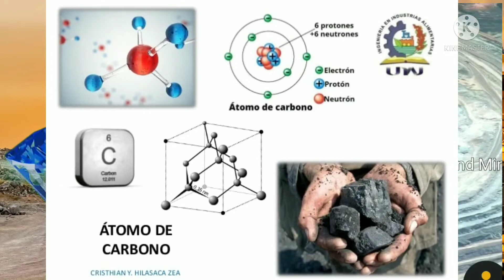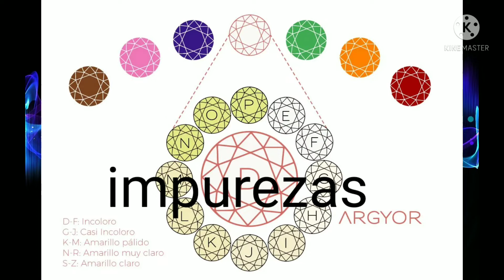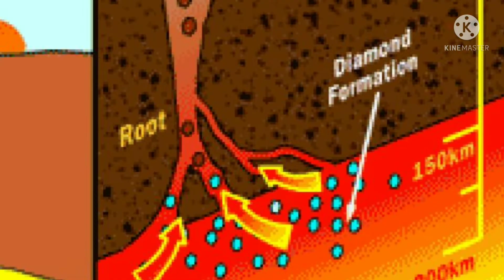Nunca intenté tocar las joyas Reales💎💍